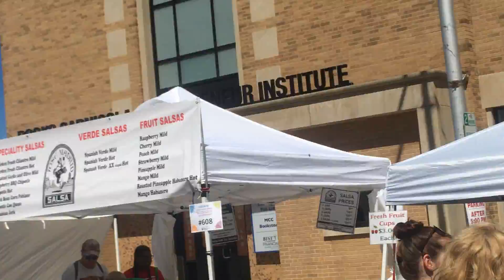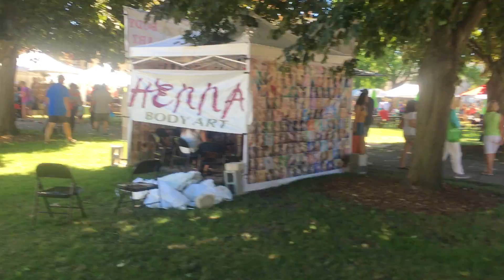HACKLEY PARK MUSKEGON FAIR SUMMER 2018